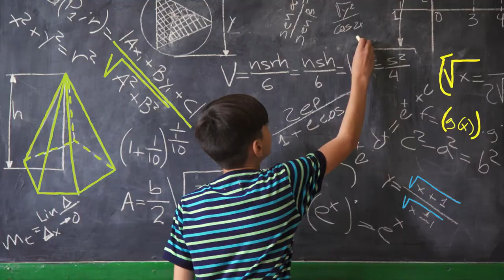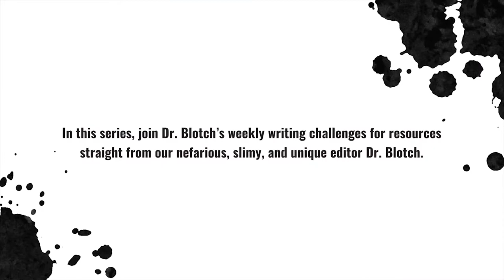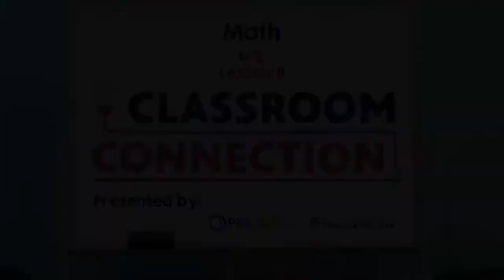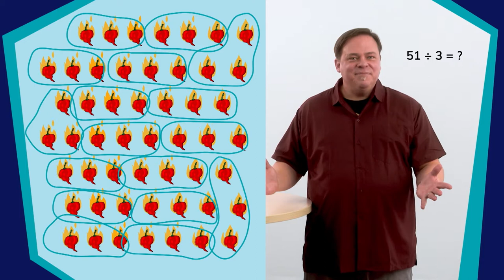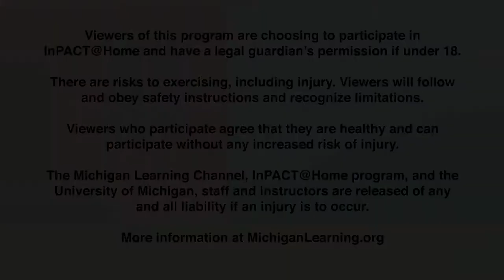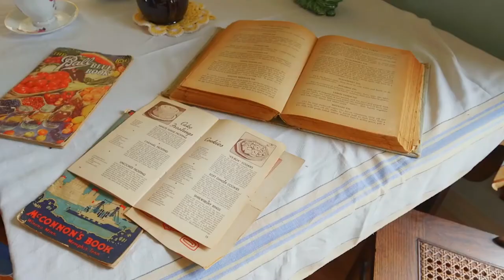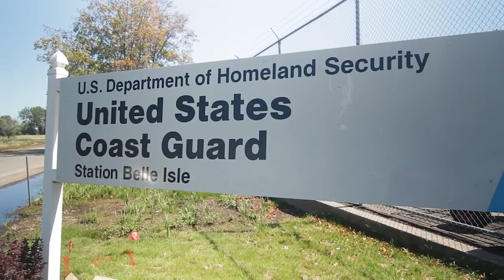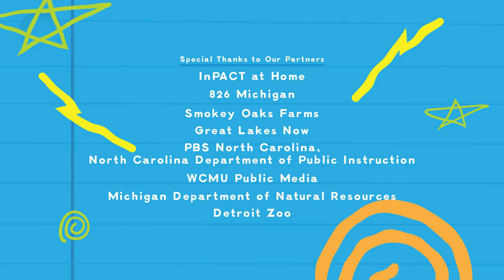Extra Credit, Episode 111: The Great Lakes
Welcome to Extra Credit! The place we come to meet interesting people, explore new ideas, and discover fun places together. Each episode includes interactive content covering creative writing, fitness, science and technology, math, and the arts.

This week's theme is The Great Lakes. On today's episode of Extra Credit we meet a chef who used food to help heal a community, take a trip to a beef cattle farm, and so much more!

Co-hosted by Brionne Davis.

Content Partners:
Great Lakes Now, WCMU Public Media, 826Michigan, Smokey Oaks Farms, PBS North Carolina, North Carolina Department of Instruction, Michigan Department of Natural Resources, InPACT at Home, Detroit Zoological Society